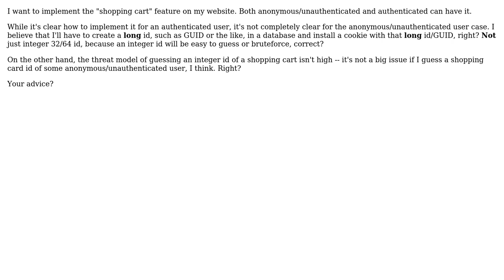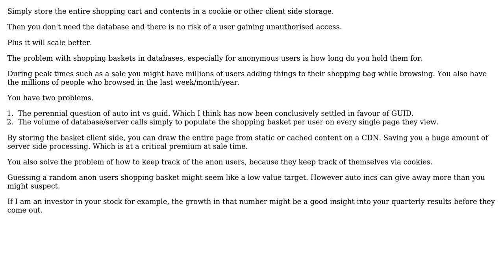Software Engineering: Storing an id of a shopping cart in a cookie for unauthenticated user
With thanks & praise to God, and with thanks to the many people who have made this project possible! You are responsible for your own actions.